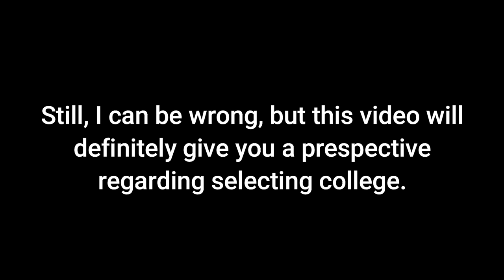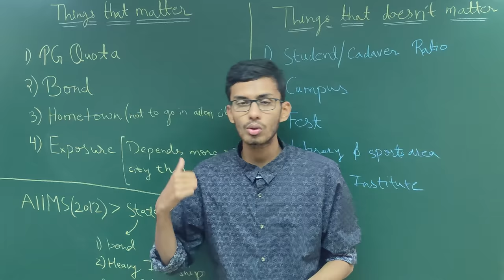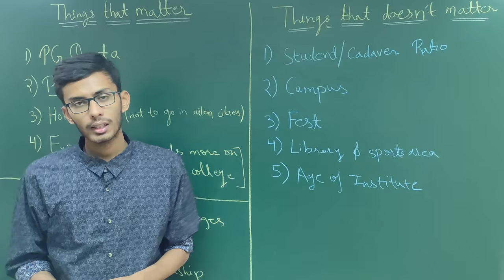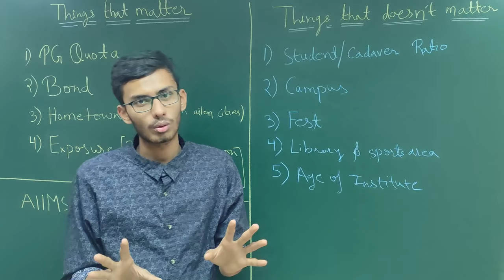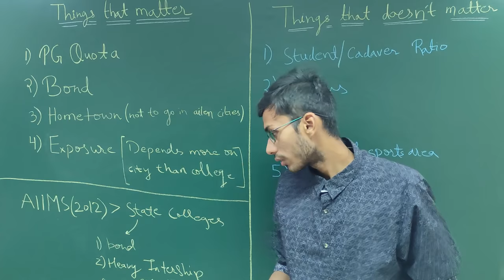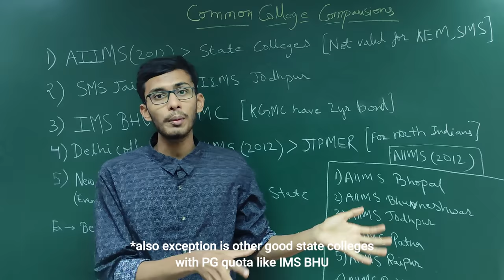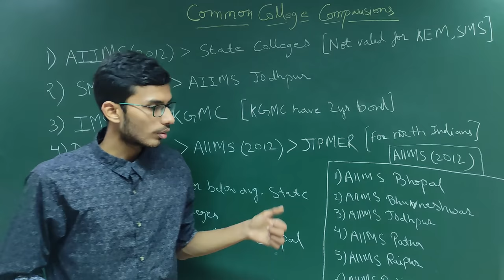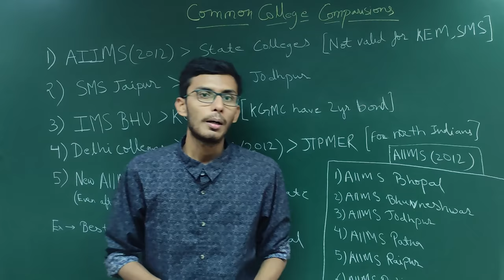Best Medical College Selection Guide🔥 | Don't Fall In This Trap!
My App (You will get all Biohack PDFs here for free!)

My Books -
BIOHACK Book (B/W)

My Tech -
iPad Air
Apple Pencil
Apple Airpods
Apple M1 iMac

My Gears -
Tripod Stand
PHOTRON Ring Light
Condenser Microphone
Collar Microphone

Self Improvement & Enterpreneurship Books I suggest -
How to Win friends and Influcence People
Start with Why
So Good They Can't Ignore You
By –
Parth Goyal

Thank you for not just watching the video, but reading this segment too! I am Parth Goyal, a 2nd Year MBBS Student from GRMC, Gwalior.